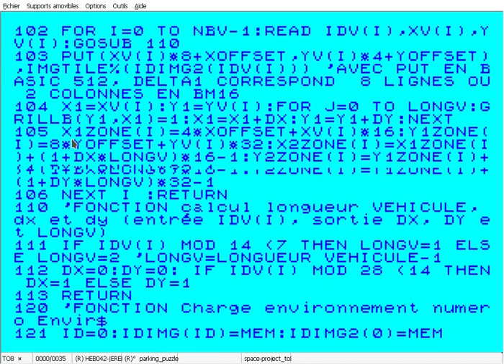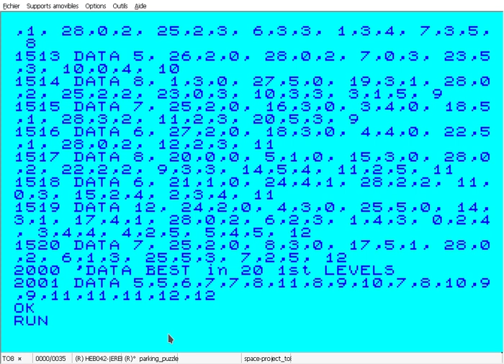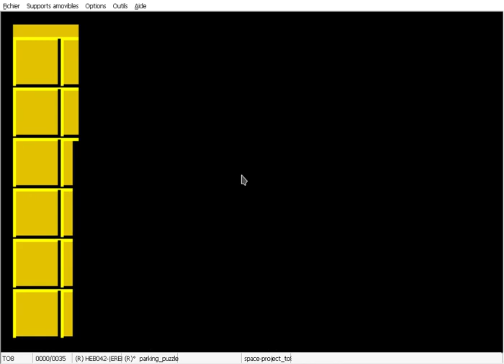Développement jeu Puzzle Parking pour Thomson TO8 et MO6 (entièrement en Basic) étape 2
Fortement inspiré du jeu "Clogged Up d'Atari ST